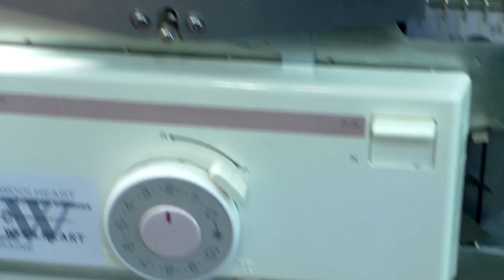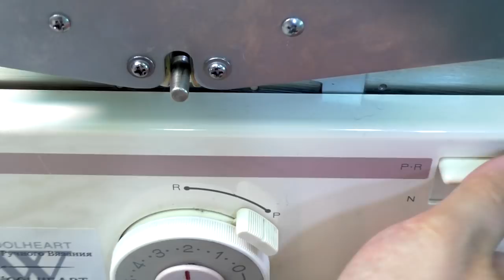«Английская резинка». Вязание на машине с Lorraine Woolheart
Дорогие друзья!
Для тех, кто забыл;) или для тех, кто еще не знает, как выполняется английская резинка на вязальной машине, прошу Вашему вниманию наше небольшое видео лайфхак!

Если у Вас есть желание развить свои навыки машинного вязания, но Вы не знаете куда Вам обратиться, мы с удовольствием подскажем и поможем!
В нашей школе есть множество интересных и очень информативных курсов!
Обращайтесь!

По всем интересующим Вас вопросам Вы можете писать / звонить по любому из контактов, представленных ниже:)

Контактные данные:
skype: n76_666
skype: kassablanka87